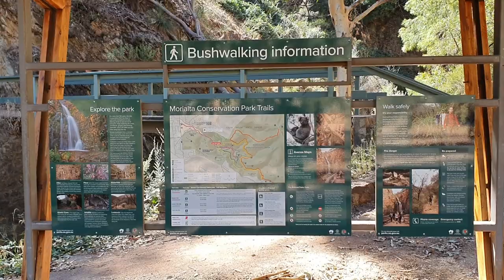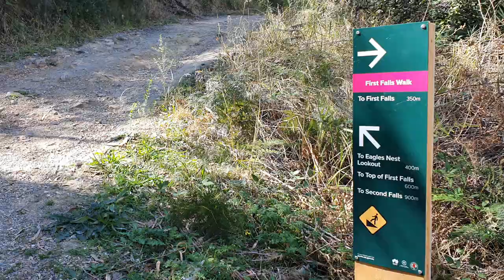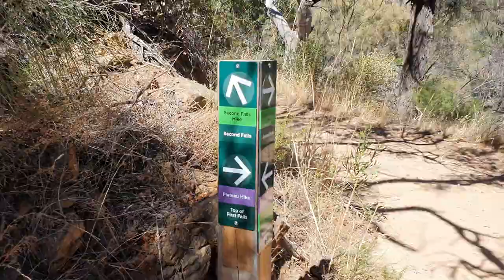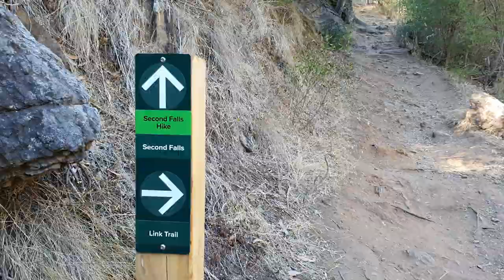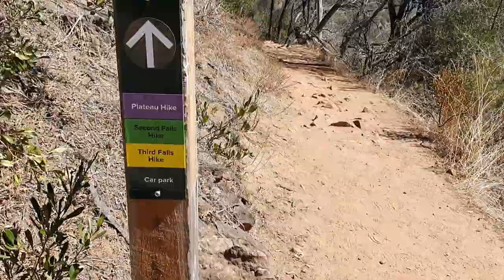Morialta Conservation Park Bush Walking | Hiking | Tourist Attractions | Adelaide, South Australia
Morialta Conservation Park is located just 10 kilometres east of Adelaide’s city centre. This park has three striking waterfalls which are linked by three hiking trails. If you want to see all three falls, prepare for a 7.5 km hike, which will take approximately four hours. During summer the creek is dry. After autumn and winter rains, water tumbles 30 metres from the top of Morialta’s best known landmark, First Falls.

The hike begins from the top carpark, or you can commence from the lower carpark on Stradbroke Road.

Happy Bushwalking!!!